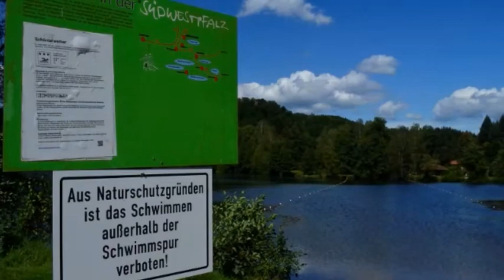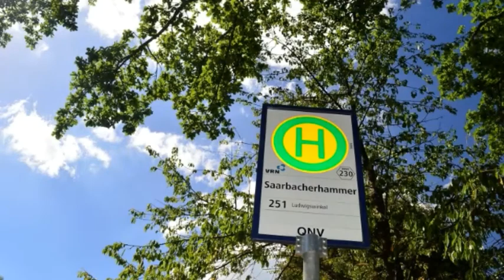Ludwigswinkel an einem Sommertag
Pfälzerwald / Wasgau - Ludwigswinkel an einem Sommertag - kalendarischer Sommeranfang am 21. Juni